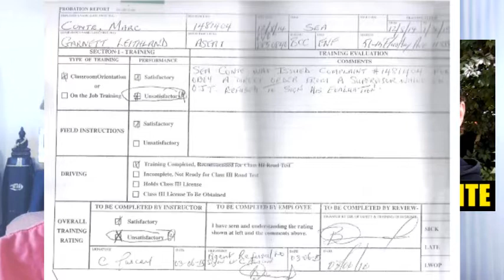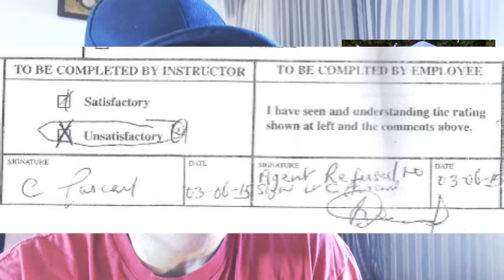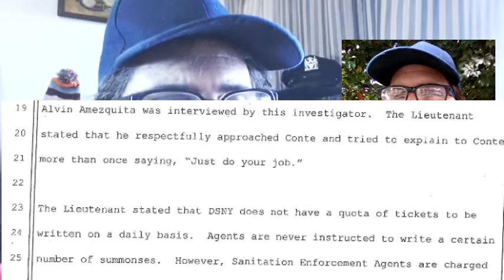Manufacturing Consent For 3 UNSATISFACTORY Performance Evaluations in Conte v DSNY